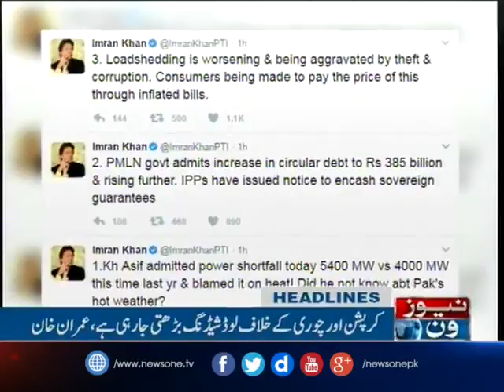NewsONE Headlines 8PM | 4-April-2017